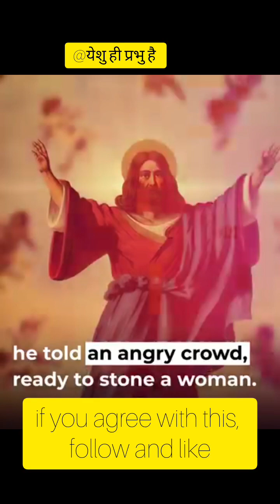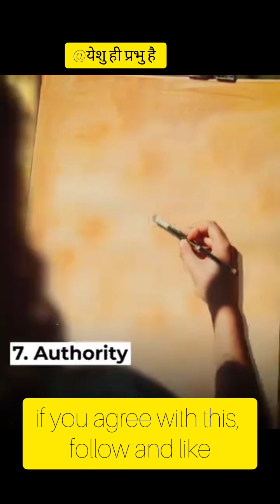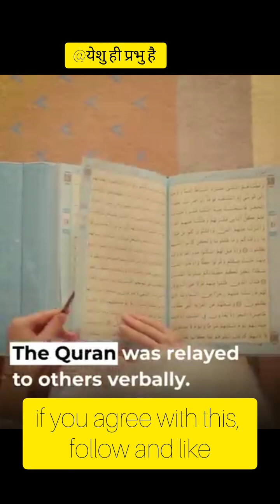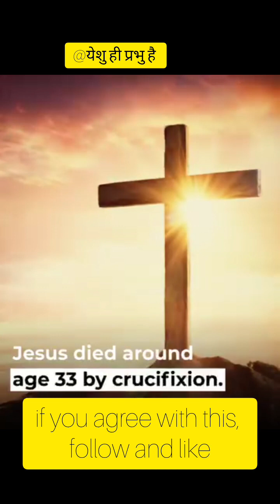येशु मसीह और मोहम्मद के बीच अंतर🤔